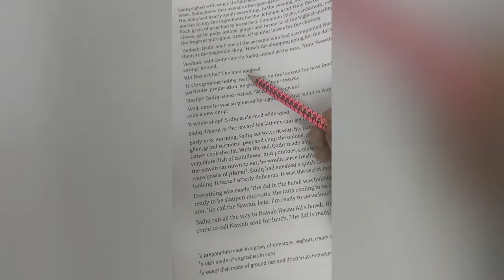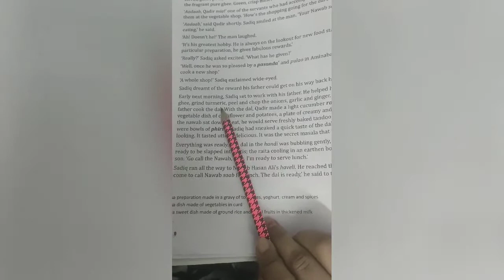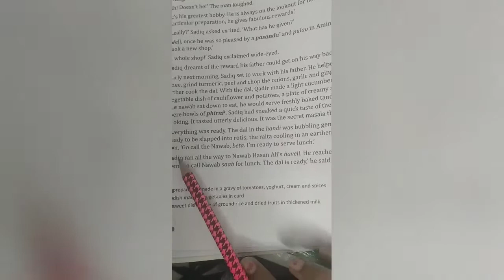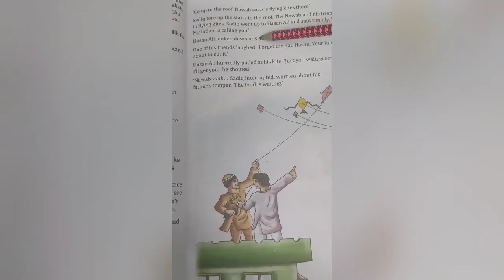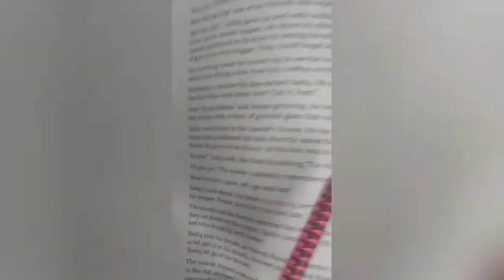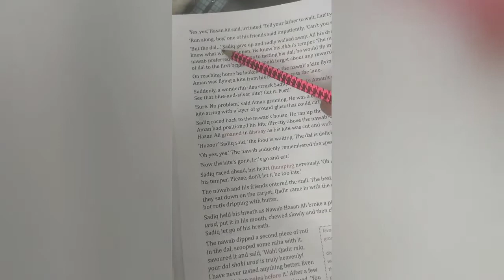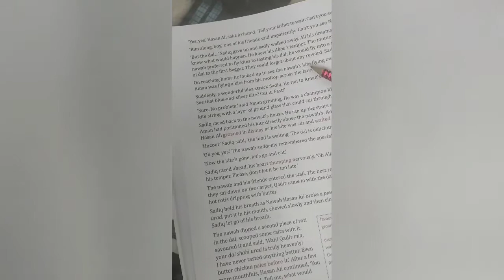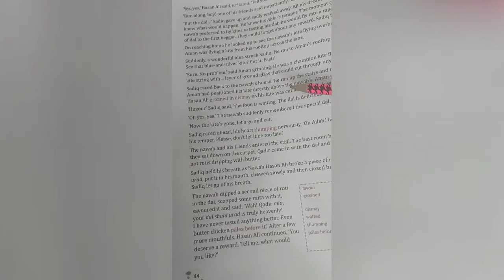Class VII English Literature Unit 2 Section B Dal Delight Part B By Subhadra Sen Gupta